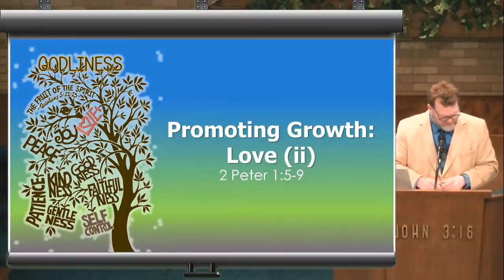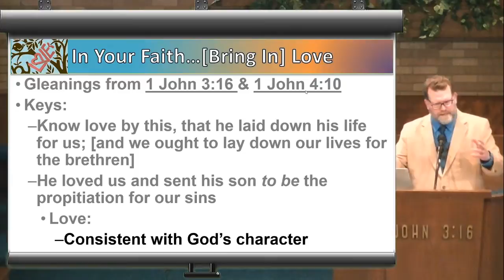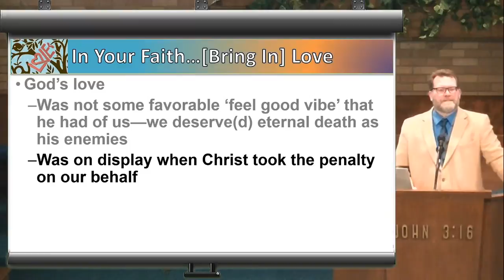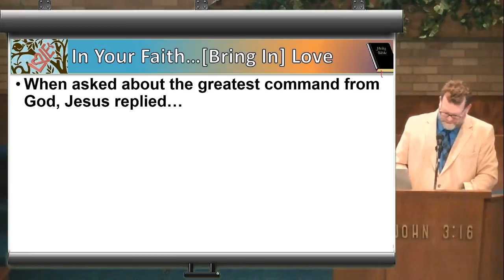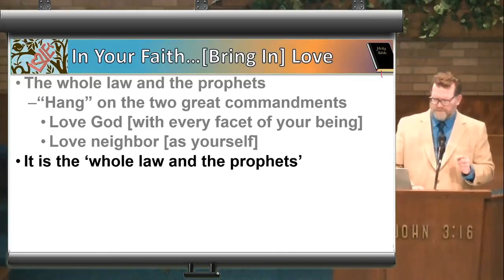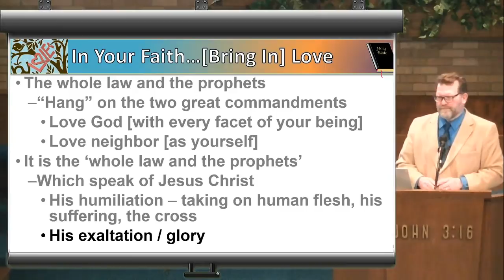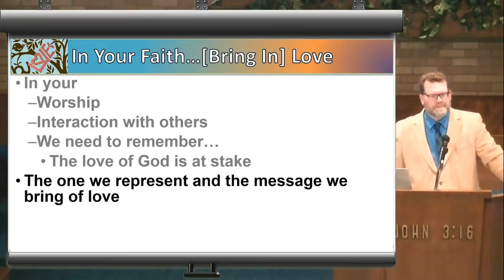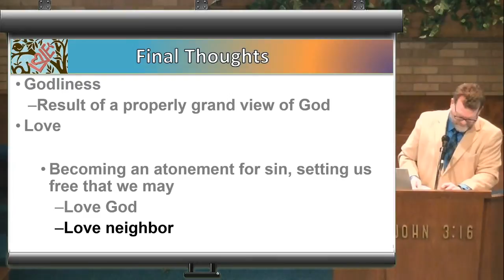Promoting Growth: Love (ii)